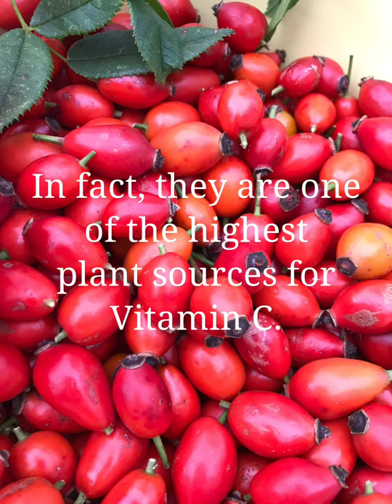Eglantine (Rosehip) syrup.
Twitch and the Witch recipes and remedies bring you Eglantine Syrup.